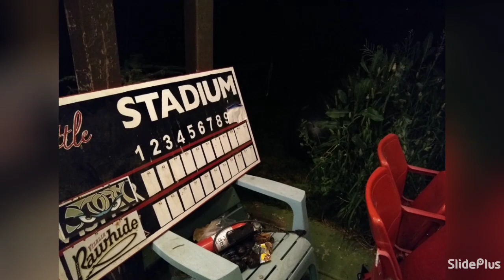I got my scoreboard already for today's game